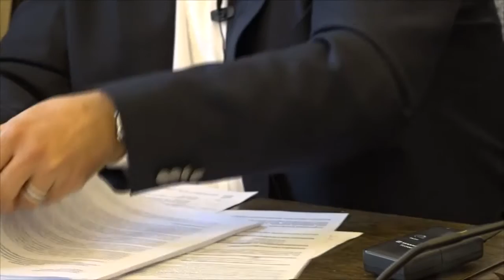TV10 Testületi ülés Kőbányán - 2019.05.16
Stabil gazdálkodásról tanúskodik Kőbánya Önkormányzatának zárszámadása, amelyet a legutóbbi testületi ülésen fogadtak el.